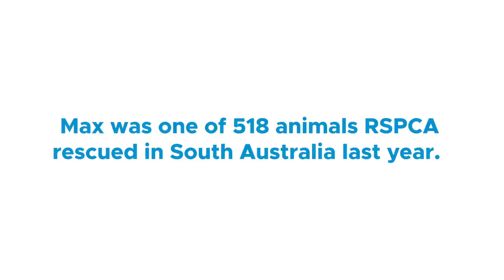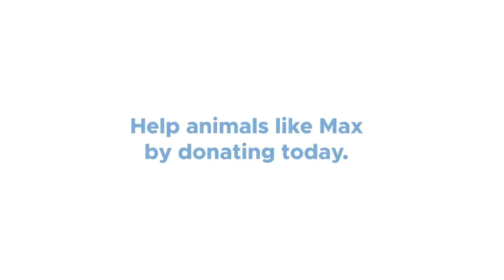Max was neglected and starving